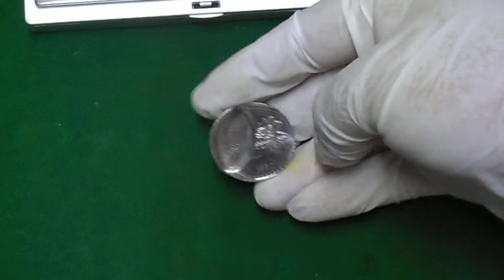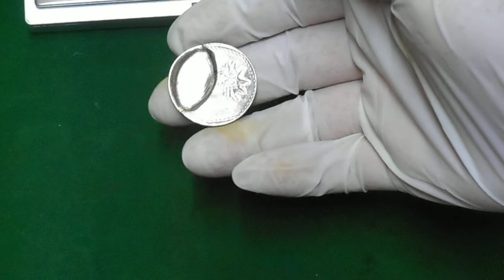Moneda Mexicana con Error Multiple strickes/Múltiples golpes Águila o Sol al Reverso 5 Pesos 1980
Moneda Original Mexicana con Errores con las siguientes características:

KM#: 485
Año: 1980
Valor nominal: 5 pesos Quetzalcoatl
Composición metálica: Cobre Níquel
Diámetro: 27 mm., con el error en una parte da 29 mm.
Peso: 10.2 grs.
Canto: Libertad e Independencia
Errores:
1.- Multiple strickes / Múltiples golpes, Águila o Sol / Doble cara en el reverso
2.- Off center / Fuera de centro en el reverso
Este es un error muy difícil de que llegue a salir, por lo regular llega a salir Clipped planchet / Plancha cortada, esta moneda estuvo cerca de salir con la plancha cortada, o en muy pocas ocasiones sale Sol y Sol o Águila y Águila (como muchos mexicanos decimos cuando echamos un volado “Águila o Sol”).